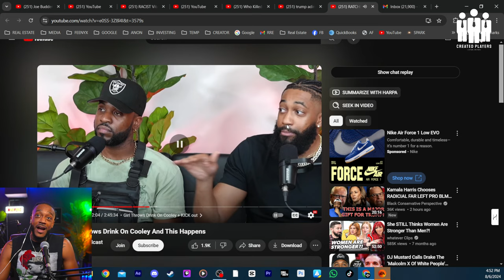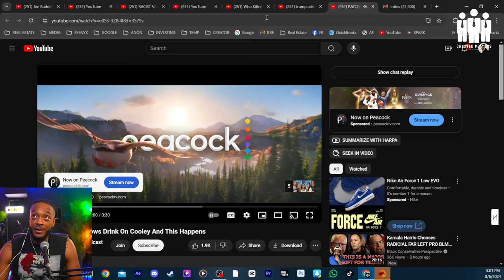RATCHET WOMAN THROWS DRINK ON PODCAST HOST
🚀 **Ratchet Girl Throws Drink on Podcast Host! 😱 Watch Now!** 🚀

Get ready for some intense drama as a ratchet girl throws a drink on the podcast host! This wild interaction unfolds on the No Fugazi podcast, known for its controversial and engaging content. Feenyx delivers his unfiltered reactions, giving you the inside scoop on this crazy incident.

Catch every detail of the argument, the buildup, and the explosive climax that left everyone in shock!

🎙️ **Listen to the Podcast:** Dive deeper into Feenyx's world and join his spiritual journey. Discover how he connects with guests, discusses real-life issues, and navigates through emotional turbulence with finesse.

🔮 **Spiritual Journey:** Follow Feenyx as he embarks on a path of personal growth and enlightenment, sharing insights and wisdom that resonate with listeners.

📱 **Follow on Instagram:** Stay updated with Feenyx's latest posts, behind-the-scenes moments, and exclusive content. ➜ Follow now @FeenyxOfficial

📢 **Call-to-Action:** Don't miss out on the drama and the lessons learned. Your support means the world!

CHAPTERS:
00:00 - Intro
01:24 - Nate and Myron React to Kevin Samuels, Brittany Renner Interview
10:10 - The Disrespectful Woman
17:58 - What Happened in the Interview
18:55 - Final Thoughts on the Discussion
19:54 - Shoutout to No Jumper
19:55 - Subscribe to The Creative Player
19:59 - OUTRO